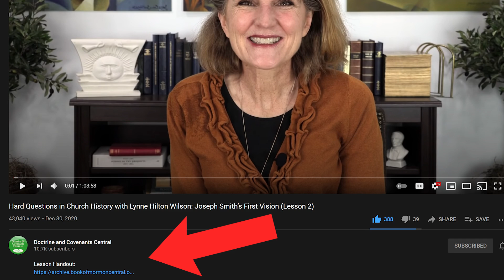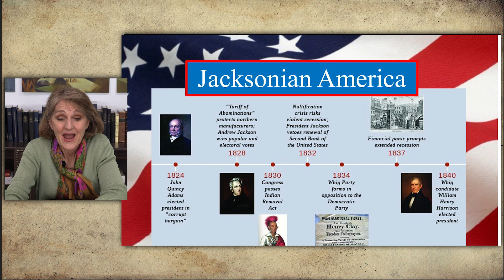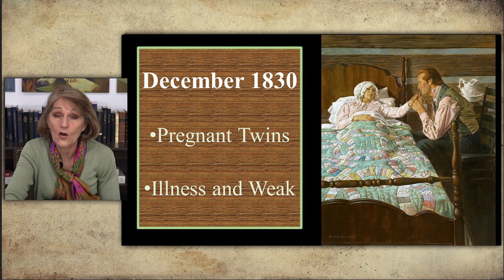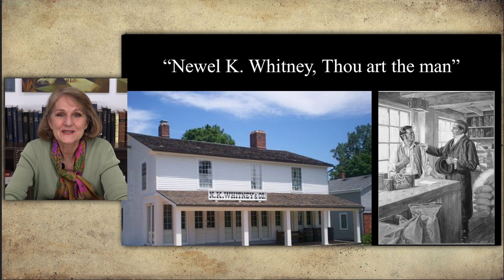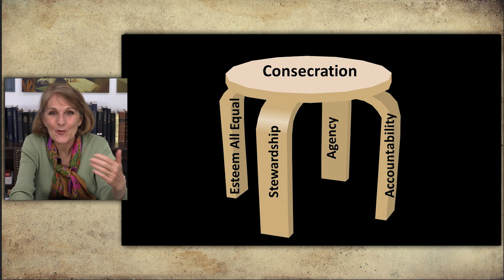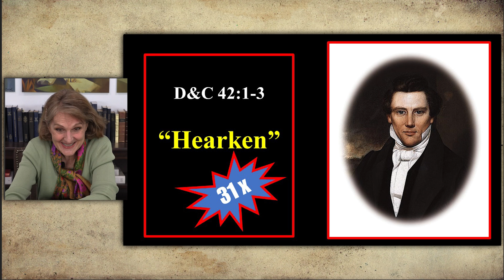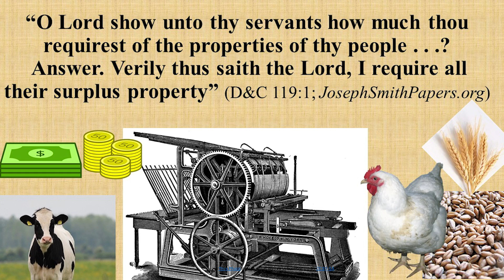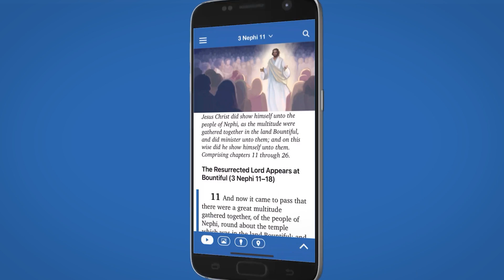Hard Questions in Church History with Lynne Hilton Wilson: Week 17-18 (D&C 42, Apr 19-25)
D&C 42